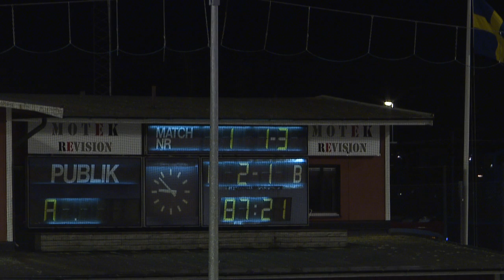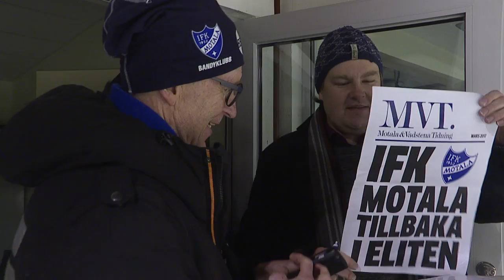IFK Motala-Gripen i bandy, IFK till elitserien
XL bygg arena, Motala den 9 mars 2017. IFK Motala besegrar Gripen med 5-2 och blir klart för elitserien. Från Östgöta medias tv-sändning. Kommentatorer: Jens Bollius, Pär Höckert. Filmare och producent: Rickard Björling.